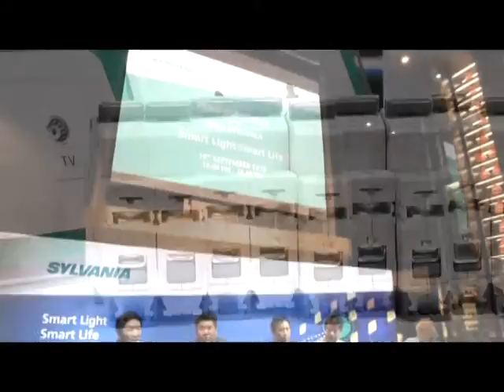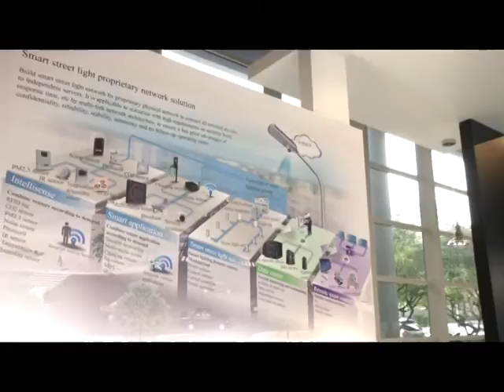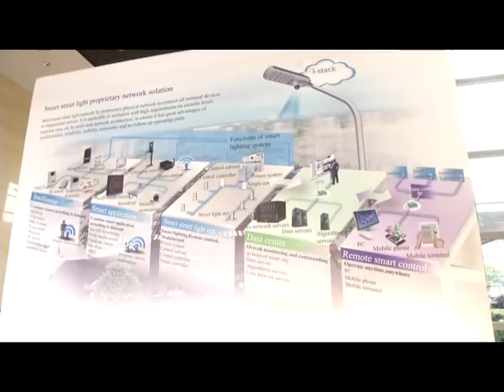BIZ Daily SYLVANIA # 20-09-18